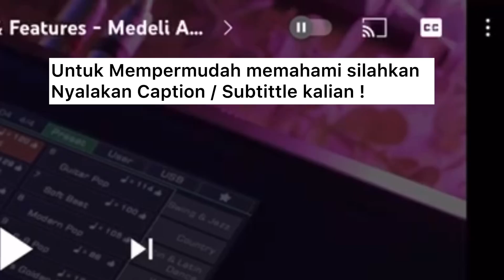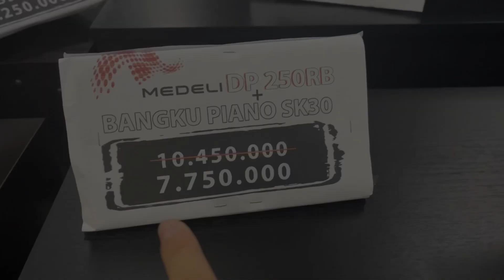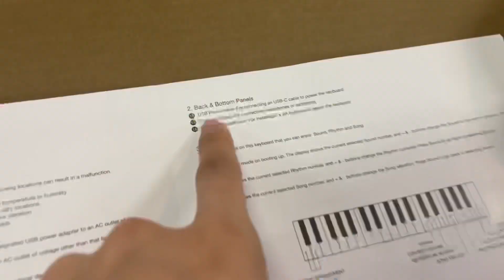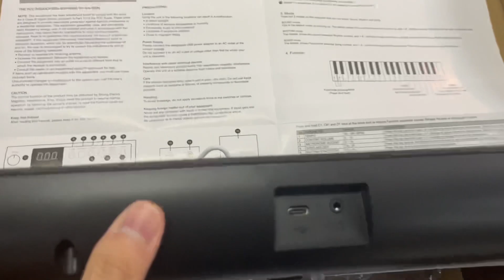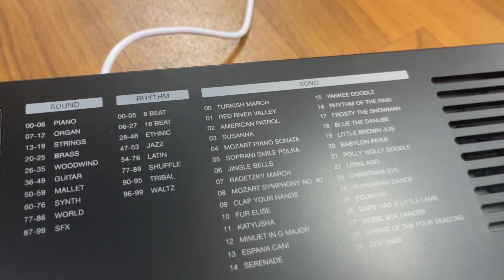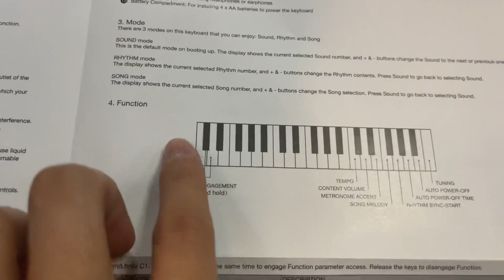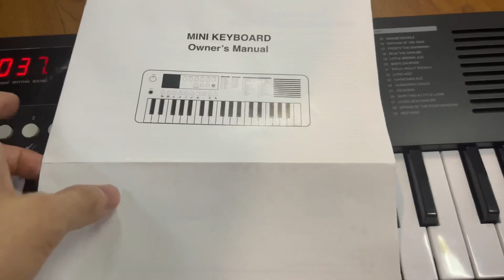HEBAT Keyboard Medeli 800 Ribu an ! Portable & Bukan Mainan ! User Anak hingga Dewasa ! Medeli MK-1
Ohya Jika Anda Lihat Peringkat Musik International di Dunia Anda pasti tidak asing dengan Merk , Roland , Casio , Martin & Taylor , seluruh brand Music & Audio Seperti Bose JBL !

FYI for your info sebagai Knowdledge saja ! Medeli Music brand masuk di 30 Besar di DUNIA !
Selama 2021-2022 ini dengan Peringkat ke 29 Permintaan dan Pengguna terbanyak sejak 2 Tahun ini !

Hanya saja di Indonesia baru saja Masuk Brand Besar ini ! Kelebihan Brand ini ?
Banyak di percaya oleh berbagai Brand Besar di Dunia , pembuatan di Pabrik MEDELI & Sudah teruji seperti Brand Alesis , bahkan hingga GOOGLE !

Untuk Keyboard sendiri Medeli memiliki Keyboard mini yakni MK-1 series ini , mudah dibawa kemana
Mulai Keyboard dengan ukuran yang portable , dapat digunakan untuk orang dewasa juga

Setelah itu Medeli keyboard dengan 5 Octave 61 Keys standard Keyboard mulai dari tipe

M series :
M311 dengan harga 1.9jt an
M221 atau M211 dengan harga 2.3jt an
M361 dengan harga 2.6jt an

A series :
A300 dengan harga 3.5jt an
A810 dengan harga 5.2jt an
AW8310 dengan harga 5.7jt an

AK series :
AK603 dengan harga 6jt an
AKX-10 (Professional) dengan harga 9-10jt an !

Medeli juga memiliki Produk lain seperti Digital Drum , Portable Drum , Digital Piano , hingga Speaker Monitoring !

Digital Piano & Grand Piano Medeli start 7 juta an Rupiah

Portable Drum Medeli mulai 900rb an saja !
Drum Elektrik kit Mulai 3jt an
dan Medeli terus mengembangkan dan menciptakan produk-produk terbaik nya !

Info Lebih Lanjut : Klik Link berikut

Untuk Spesifikasi Medeli MK-1 mini Keyboard

KEYBOARD 37 tombol (ukuran mini)
TAMPILAN LED 3 digit
POLIfoni MAKSIMUM 32
SUARA / SUARA 100
Irama  100
PERPUSTAKAAN MUSIK 30 lagu • Melodi mati
AMPLIFIER 2 watt
SPEAKER 1 x 8 cm
DAYA USB-C 5V • 4 x baterai AA
saya
KONEKSI  1 x USB-C • Soket headphone (1 x 1/8”)  KONTROL RHYTHM Mulai / Berhenti • Mulai sinkronisasi  PENYESUAIAN PITCH Transpose • Oktaf • Tuning  METRONOME Ya TEMPO 30-280  Kontrol
LAIN  Sustain On/Off

Sudah terverifikasi kebutuhan cocok sebagai keyboard Standar Bukan Mainan terjamin !👍🔥

HIGHLIGHT KEYBOARD MEDELI ⚠️
- Belajaran Anak Kecil 700rb an

- Menengah model Professional Soundnya Mewah ! 3jt an ⭐️

- Bisa Flashdisk Sampling Masuk
5 Octave 61keys 4jt an

- PROFESSIONAL ! 10jt ⭐️

Tanda ⭐️ LARIS